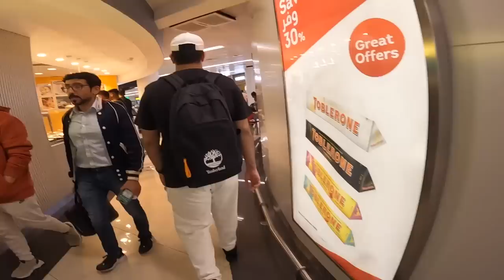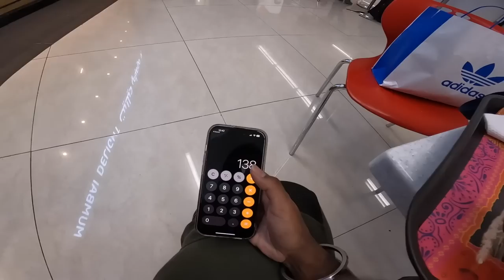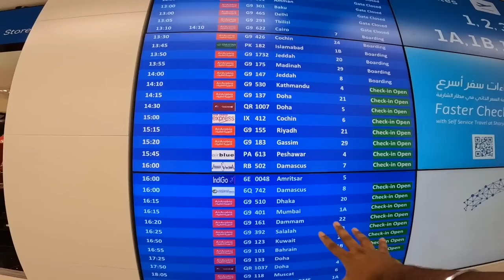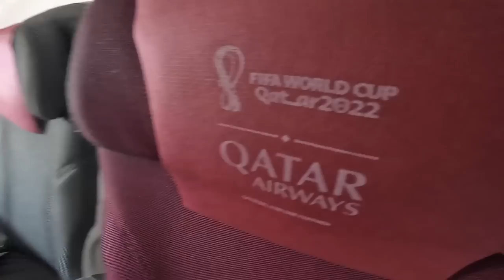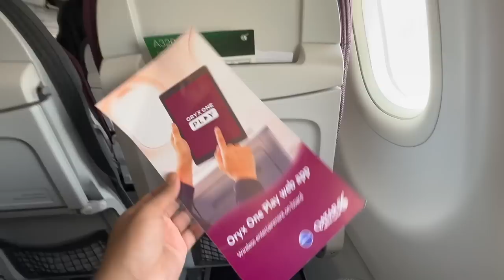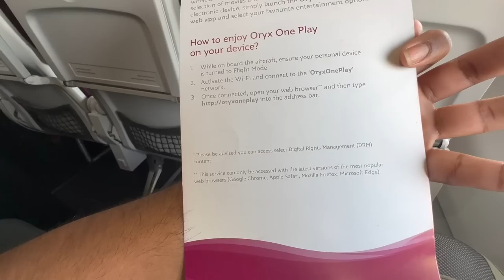Luxurious QATAR AIRWAYS A320 ECONOMY CLASS with Free Meals || UAE to QATAR